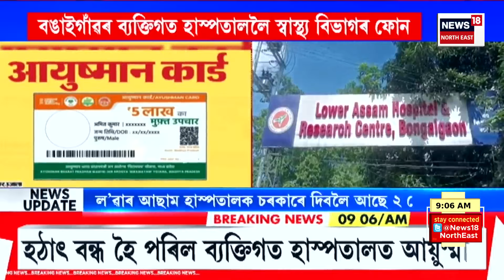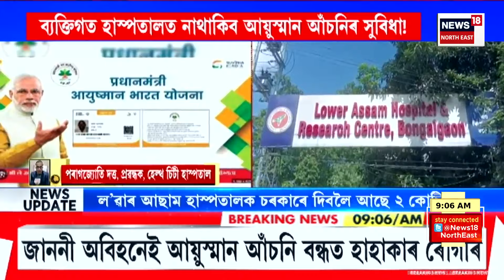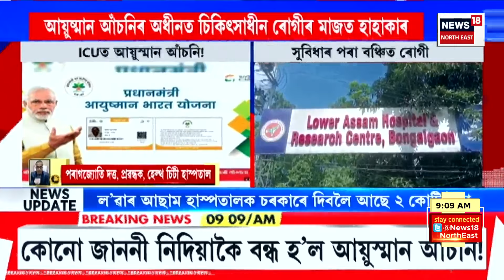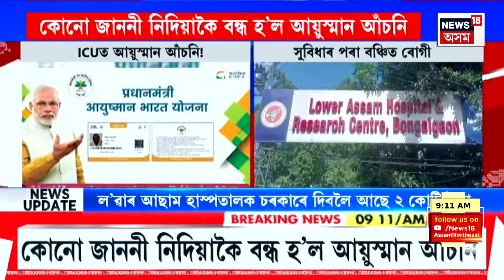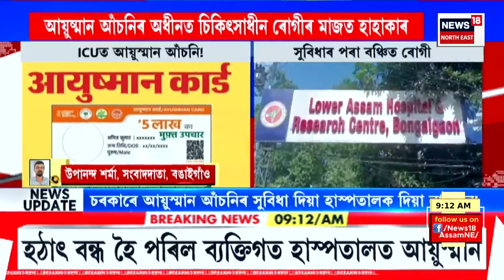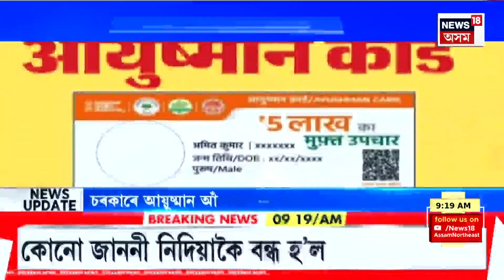Assamese News : পত্নী আৰু শাহুক দাৰে ঘপিয়াই হত্যা জোঁৱায়েকৰ